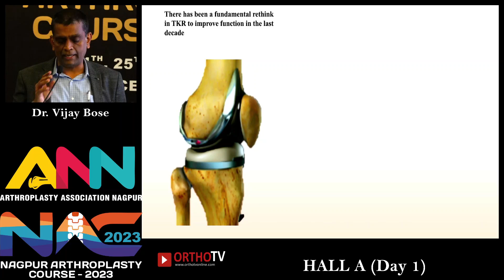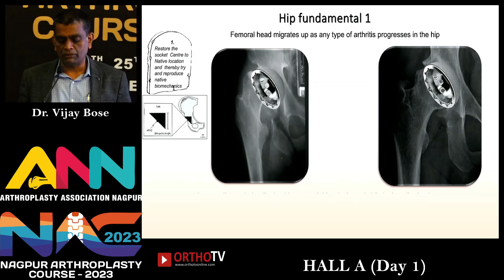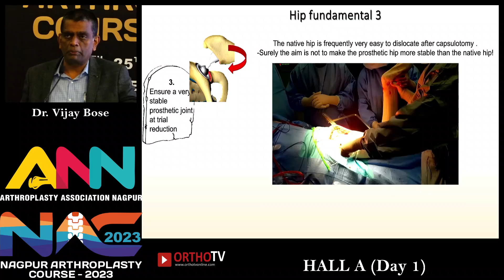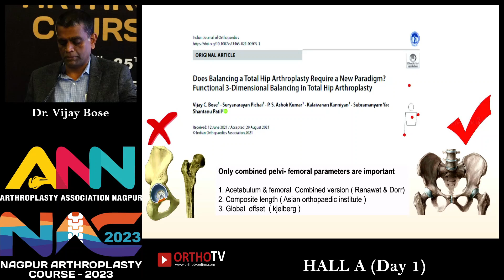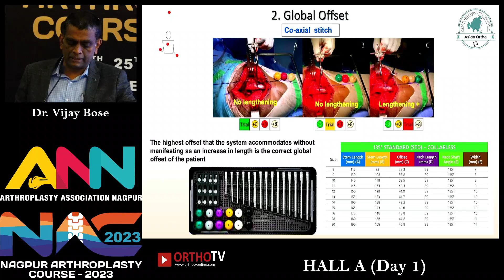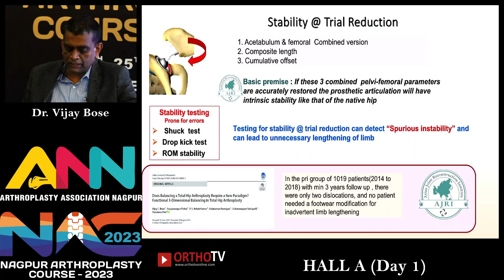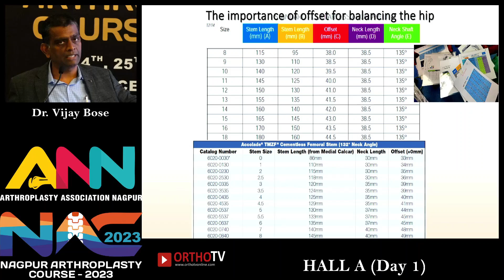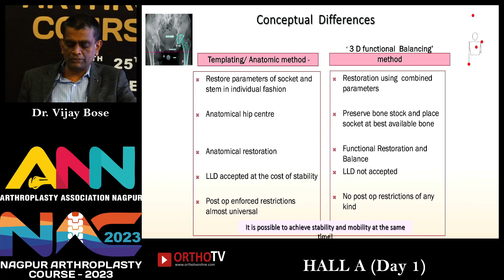Nagpur Arthroplasty Course 2023 :New Paradigm in THR Bio - Mechanics 3D Balance - Dr Vijay C .Bose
This Talk is part of Nagpur Arthroplasty Course 2023 Conference

ORGANISING CHAIRMAN - Dr. Alok Umre

ORGANISING SECRETARY - Dr. Manoj Pahukar